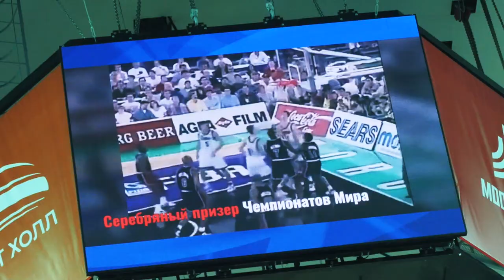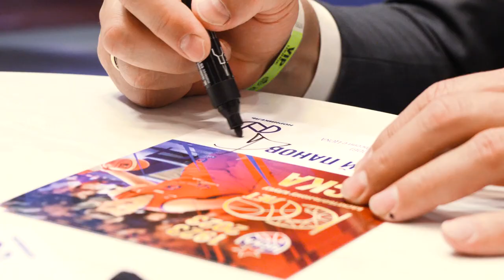Десятая победа, пятая сотня в сезоне и автограф-сессия Сергея Панова и Василия Карасёва